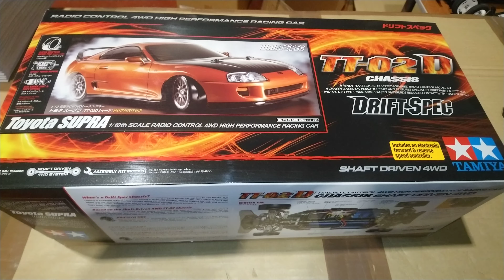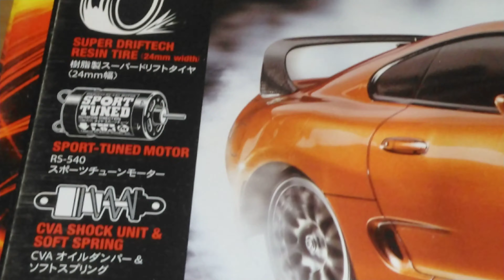Taking a look at Tamiya Toyota Supra TT-02D Drift Spec kit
Toyota Supra Drift Spec kit
TT-02D